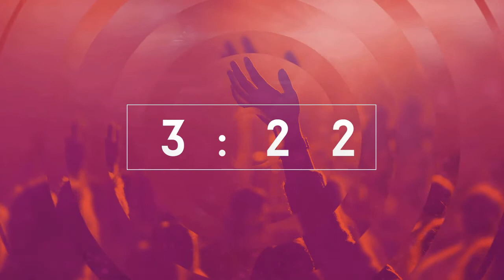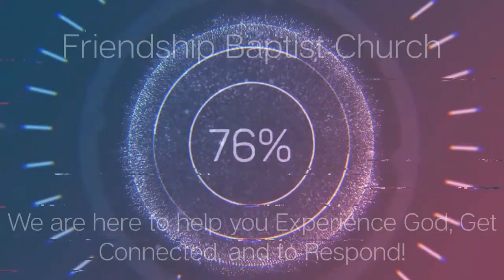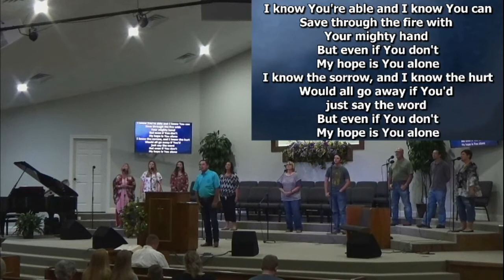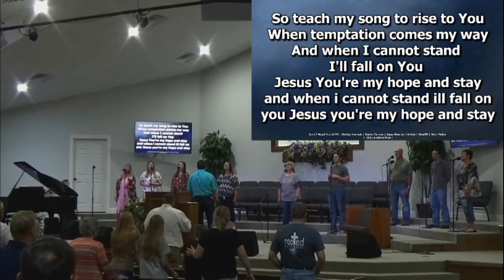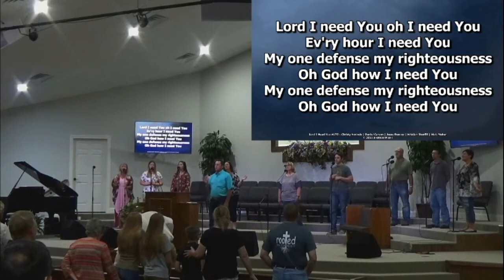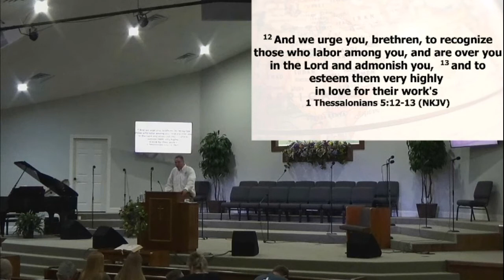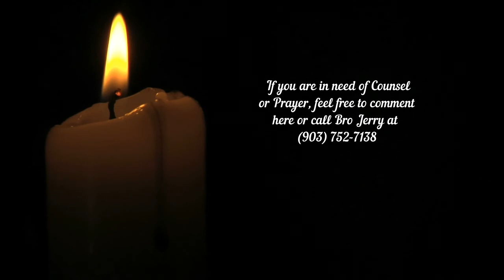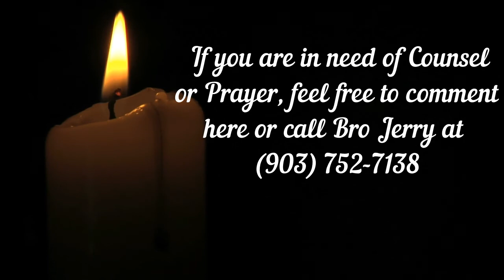1 Thess 4-5 (The Work of Faith, Love, & Hope through the Gospel)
1 Thess 4-5 (The Work of Faith, Love, & Hope through the Gospel)
Online Worship Service for 8/2/20